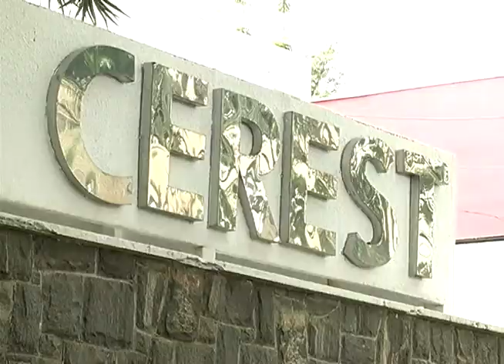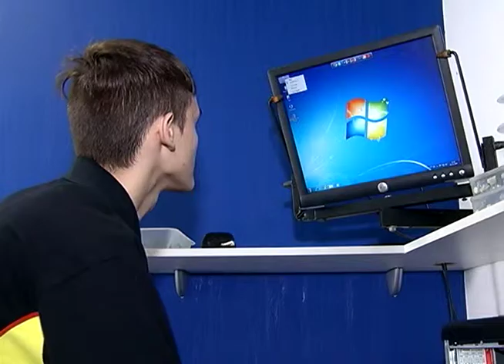CEREST fiscaliza a segurança de mais de mil empresas em 2014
O CEREST, Centro de Referência em Saúde do Trabalhador, fiscalizou mais de mil empresas em 2014. E um dado surpreendeu o órgão: ao invés das indústrias, o comércio varejista foi o segmento que apresentou maior índice de acidentes de trabalho em Jundiaí.